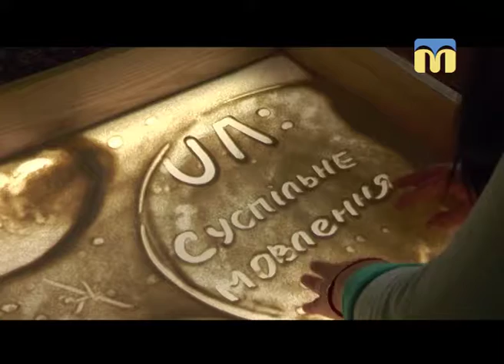24.10.2018. Новини. 17:00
Інформаційна картина дня (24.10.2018) поглядом кореспондентів телеканалу “Миколаїв” (випуск новин — 17:00)